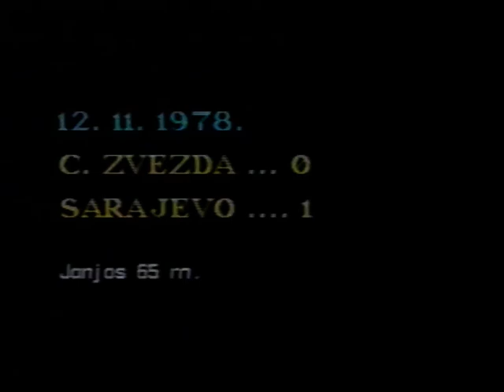1978/79 Crvena zvezda - Sarajevo 0:1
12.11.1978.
Prva liga, 13. kolo
Crvena zvezda - Sarajevo 0:1

0:1 - Janjoš 65'